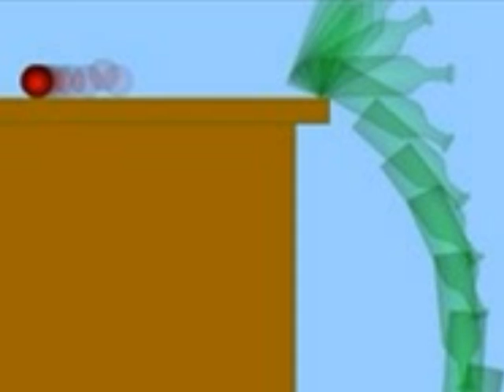What Holds Up the Earth?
Along the road to early scientific understanding, many strange ideas evolved and sometimes those ideas evolved into dogma.  There are no forbidden questions in science.